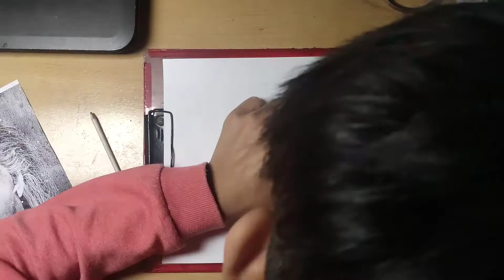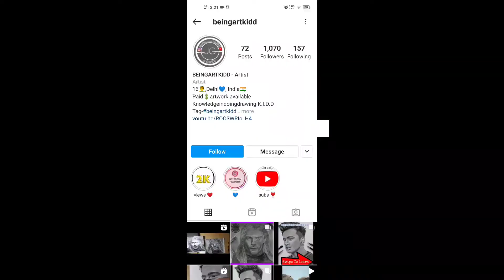How to Draw The Witcher | Potrait tutorial for beginners | draw with pencilmeasurement beingartkidd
Drawing the witcher:geralt of rivia
Howtodrawwithpencilmeasurments

Pencils - camlin,  artline
Kneaded eraser
Blending stick
Mechanical pencil

Coloured pencils - doms
Pastel pencil -derwent
Local tripod and mobile phone for recording

Editing - kinemaster,powerdirector